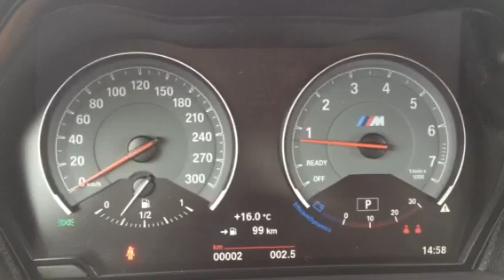New powerfull BMW M2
First run of the New BMW M2